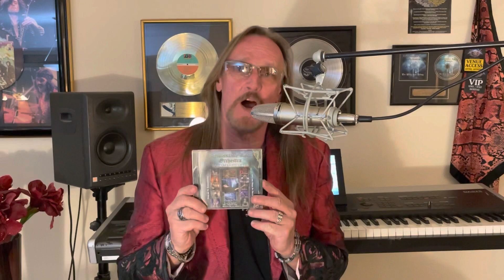Top 5 rock guitarists & best drummers from Guns N Roses to ACDC Music Review of RRO’s 2nd release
Gregg Fox the creator, composer, and keyboardist for Las Vegas rock show Renaissance Rock Orchestra discusses the RRO record “In Times Of Olde” and the many rockstars who have recorded and performed in this supergroup.

RRO’s second release includes performances by musicians from legendary rock bands like ACDC, Guns N Roses, Yes, Heart, Whitesnake, Black Sabbath and Foreigner.

Fox describes and explains each track and the line up on each individual song.

“In Times Of Olde” has a spectrum of depth that is unusual in modern rock history due to the varied array of rockstar talent.

In the vocal department besides having the remarkable Robin McAuley ( MSG / Survivor) and Mark Robert Boals ( Malmsteen / Nugent / Dokken )the icing on the cake was the addition of 2 more powerhouse rockers. Bret Kaiser of Madam X and the 4 octave range of Tony Harnell from TNT and Skid Row added an even more colorful vocal palette to the collaboration.

Of course a great rock record is nothing without great guitarists and RRO has certainly hit a home run in this department!  Guitar solos from master guitarists like George Lynch and Whitesnake/TSO gunslinger Joel Hoekstra are another important part of what makes “In Times Of Olde” a stellar rock offering.

One of the crowning moments of the record is the momentous guitar solo in the heavy Zeppelin-ish symphonic anthem “My Lonely Heart ( sung by Bret Kaiser / Madam X). When the guitar solo kicks in guitar wizard Ron “Bumblefoot” Thal of Guns N’ Roses ( 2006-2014) and Sons Of Apollo glory takes the rebel spirit of rock and roll to a whole new level. You’ll keep hitting rewind on this one!

The final track of “In Times Of Olde” is an epic prog-metal piece called “The Maker Of Dreams”. It includes not only TNT vocalist Harnell and drummer Simon Wright of AC/DC but one of the most creative guitar tracks in modern rock by the brilliant Joel Hoekstra of Whitesnake, Trans Siberian Orchestra and lately CHER notoriety! It’s a “must listen” guitar solo!

To finish off an iconic roster of rock royalty the  “In Times Of Olde” collection of drummers is a star studded cast of rhythm masters that has rarely been seen before in modern rock history. Along with Yes drummer Alan White, and Vinny Appice from Black Sabbath &  Dio fame Fox brought in RRO alumni Scott Rockenfield ( Queensryche), Brian Tichy ( Whitesnake/Foreigner/Billy Idol) and Brent Fitz ( Slash Alice Cooper) from the White Gate Trilogy EP. He then finished off the records ultra-talented celebrity cast of rockers with ACDC drummer Simon Wright, Heart’s Ben Smith and Roxy Petrucci of Vixen and Madam X.

ACDC, Whitesnake, Cher, TNT and Zappa musicians unite in RRO Official Music Video of prog rock opera

Robin McAuley ( McAuley Schenker Group ) w/ Yes drummer Alan White on RRO Official Music Video 2021

Bumblefoot frm Gun N Roses w symphonic metal s RRO . Best guitar solos Madam x vocalist Bret Kaiser

Songs of hope for the world / music of healing and encouragement / RRO Lyric Video / rock music 2021

Pink Floyd vs Yes New rock music video by RRO like classic rock 70s and 80s ( Official Lyric Video)

Best new lyric video ( Official Audio) RRO song Here We Are Again / rock music videos 2021 / metal

New music lyric video by RRO sounds like classic rock 80s and 90s / Van Halen meets Dream Theater?

Christina Avila Artist Promotions